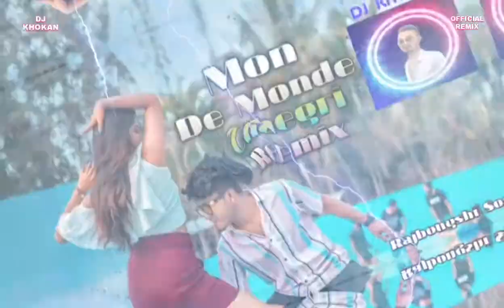Monde Monde Chagri _DJ KHOKAN Remix Rajbongshi Song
About:=Monde Monde Chagri
DJ KHOKAN Official Remix Monde Monde

My studio equipment list
FL Studio 20
Video edit:=DJ KHOKAN

Song:=Monde Monde Chagri
DJ KHOKAN Official Remix Rajbongshi Song